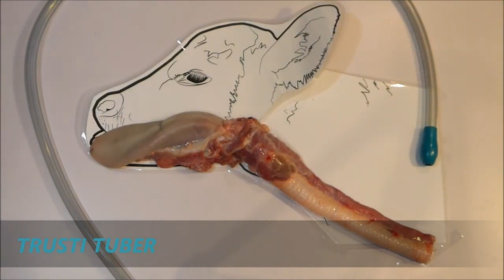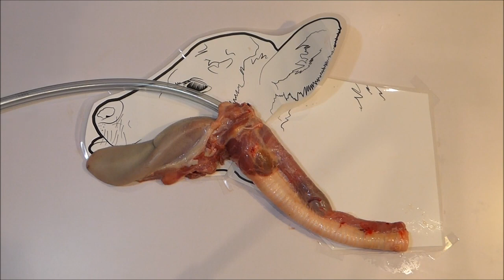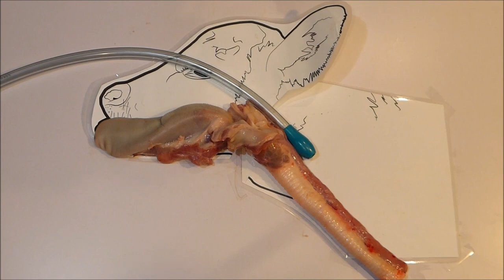Kälberdrenching - anatomisch dargestellt, Trust Tuber, Flexi Tuber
Erfahren Sie, wie und warum Sie eine Sondenernährung sicher durchführen können, indem Sie sich dieses anschauliche Video zur relevanten Anatomie eines Kalbes ansehen!

Der Trusti & Flexi Tuber ist ein mehrfach preisgekrönter Bestseller und geht auf die Anliegen von Landwirten und Tierärzten ein und setzt Maßstäbe für die Sicherheit, den Komfort und die Benutzerfreundlichkeit von Kälbern im Vergleich zu herkömmlichen Futterautomaten.

Hauptmerkmale:

- Preisgekröntes Design: Mit mehreren Auszeichnungen als bester Verkäufer anerkannt.
- Optimierter Fütterungsprozess: Von Tierärzten und Landwirten entwickelt für die reibungsloseste und praktischste Kälberpflege.
- Verhindert Blutergüsse und Verletzungen: Trusti Tuber sorgt für einen sanften Prozess und fördert das Wohlbefinden der Kälber.
Vielseitig einsetzbar: Geeignet für die Flaschenfütterung, das Saugenlernen für Kälber, das Stillen schwacher Kälber oder die Sondenfütterung.
- Leicht schluckbares Design: Minimiert den Kampf und reduziert den Stress für Pflegepersonal und Kalb.
- Reduzierter Verhaltensstress: Studien zeigen eine Reduzierung des Wadenstresses um 88 % und eine fast halbierte Eingriffszeit.
- Maximaler Komfort: Schlankes und schlichtes Mundstück mit Mündungsstopp für einfaches Halten mit einer Hand.
- Sichere Schlauchplatzierung: Flexibler Schlauch, Sicherheitsspitze und Wadengrößenmarkierungen geben der Wadensicherheit Priorität.
- Aufsatzkompatibilität: Ausschließlich für die Verwendung mit der 4L Antahi Feeder-Flasche konzipiert.
- Rehydrierung und Linderung von Blähungen: Geeignet für Tiere bis zu 200 kg beim Trusti und 140 kg beim Flexi und bietet vielseitige Einsatzmöglichkeiten.